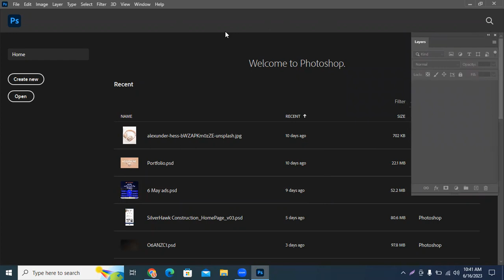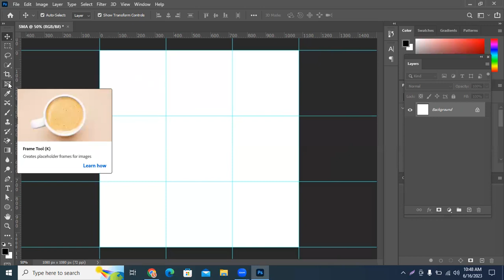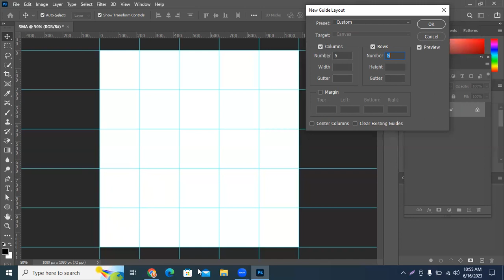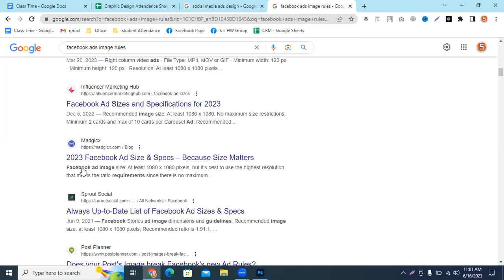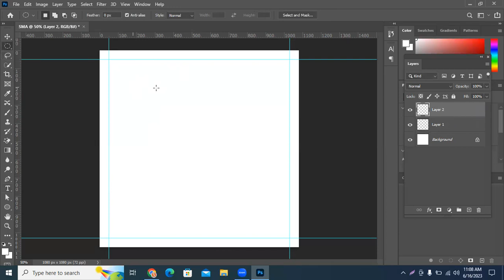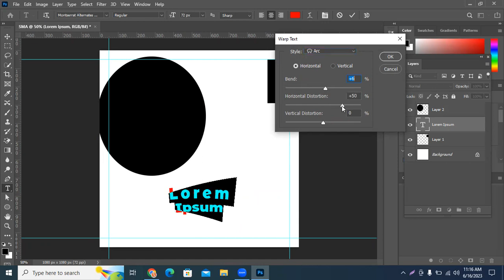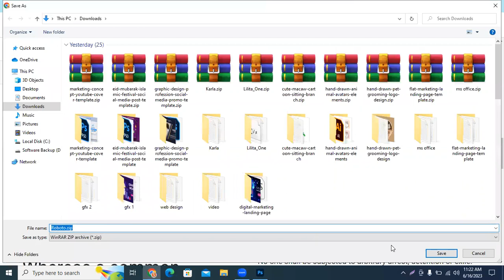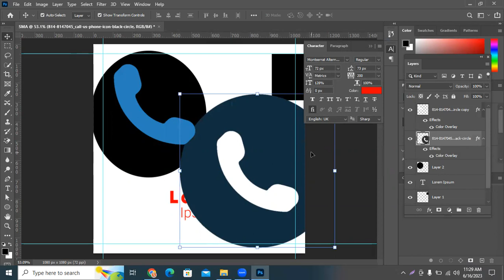Class 08/17 | Graphic Design | Batch: 202189/202185 | Friday 4:00 pm